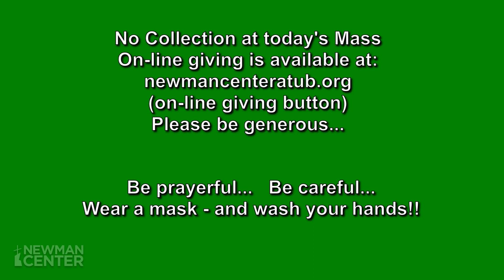32nd Sunday in Ordinary Time - 11/7/2021